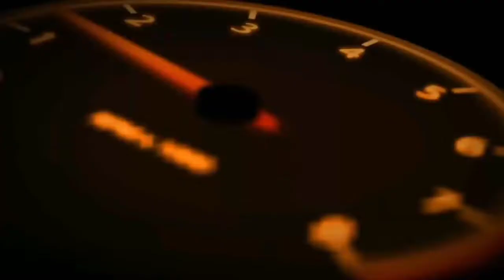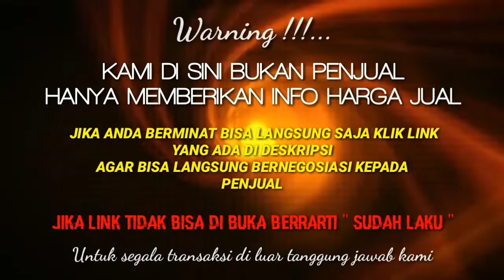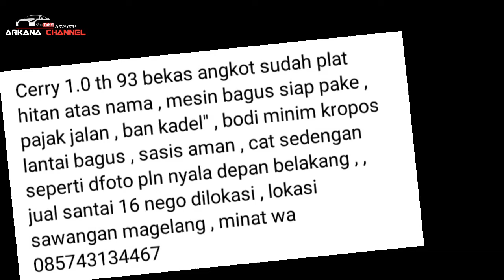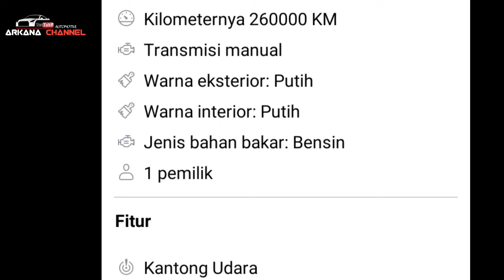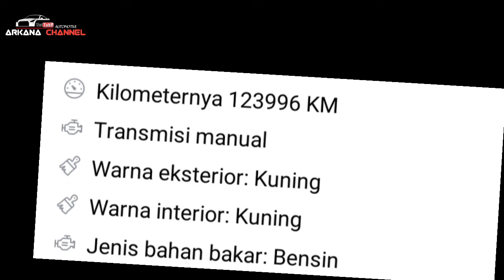MULAI 14 JUTAAN || 5 MOBIL ANGKOT | INFO HARGA DIJUAL || BEKAS MURAH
5 MOBIL ANGKOT BEKAS MURAH, HARGA MULAI 14 JUTAAN.NEGO BOSKUU

*AWAS PENIPUAN* !!!...

TERIMAKASIH